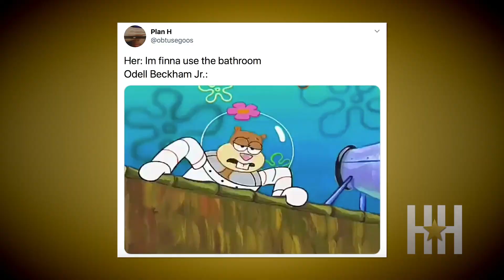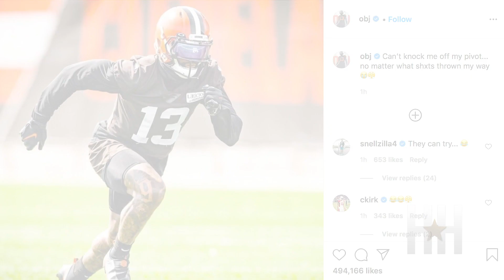Odell Beckham Jr. Is Trending For The Worst Possible Reason Ever…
Well, this is awkward. Odell Beckham Jr. is known for a few things — his abilities on the football field, bold choices with hair color, and his boisterous personality. But now, the 27-year-old NFL star will go down in history as an avid poop lover.

Yes, we know that sounds weird as hell. But, that’s what has the Cleveland Browns’ player trending on Twitter.